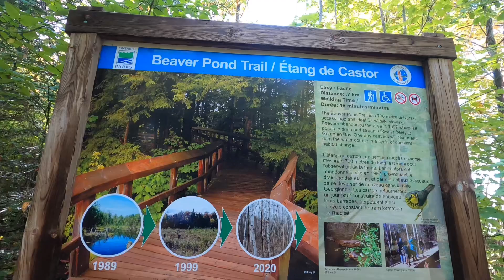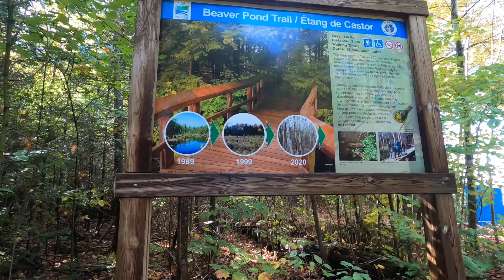Beaver Pond Trail | Awenda Provincial Park Virtual Walk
Short 9 minute trail to warm up to. Enjoy early fall scenery on a trail where settlers used to log.